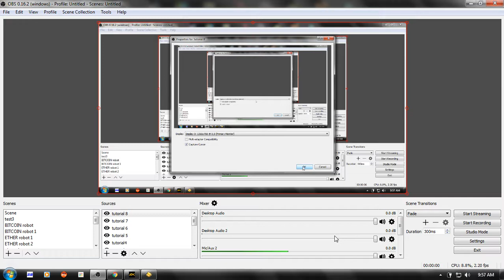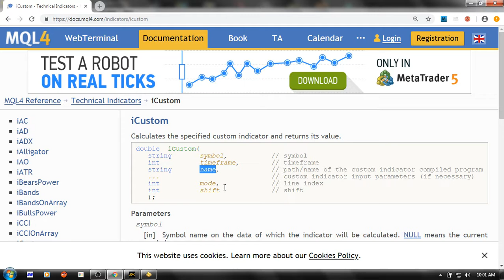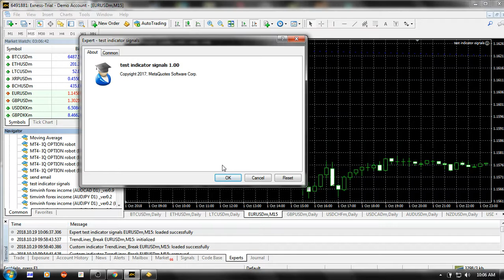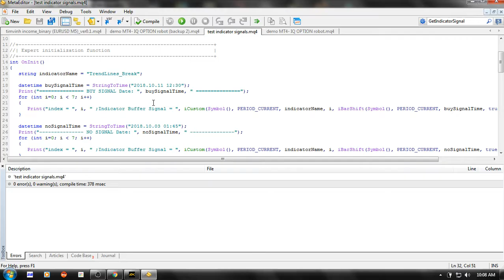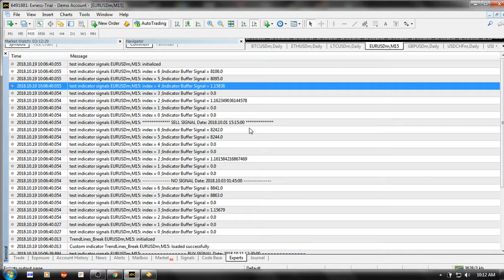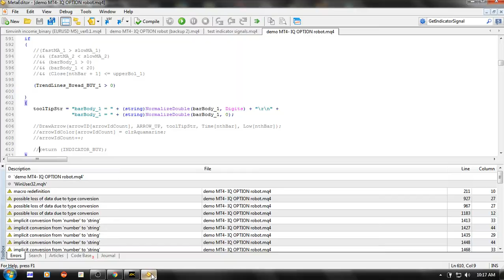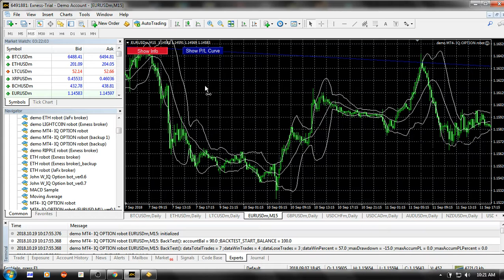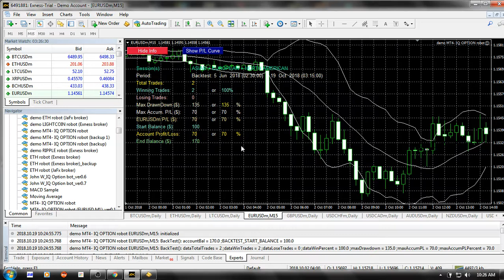How To Build Profitable Binary Options Robots In A Few Days (Part 2)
This video is part 2 of the two-part series of how to build profitable binary options robots in a few days using MT4 platform.

The video shows how to read signals from custom indicators and combine them with signals from standard indicators and price actions to quickly come up with highly winning rates for binary options trades.  The video also shows how to use effective backtest tool for rapid development of binary options robots.